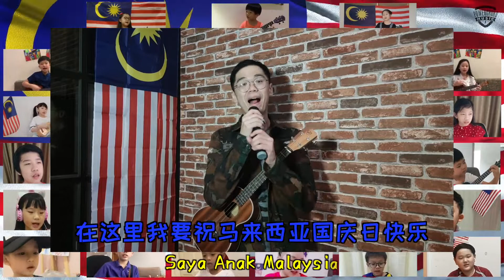【SAYA ANAK MALAYSIA】Powerchord Music Ukulele 学生大合唱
《𝗦𝗔𝗬𝗔 𝗔𝗡𝗔𝗞 𝗠𝗔𝗟𝗔𝗬𝗦𝗜𝗔🇲🇾》学生大合唱
这是一首学生在家自导自演完成作品，演唱着充满了热情和忠烈的爱国曲子以庆祝独立日的到来🇲🇾💞
自第四次全面封锁后，许多学生开始报名 网课 。封锁成了常态，于是家长们也开始让孩子参与更多的音乐网课✨🎶孩子们已经开始习惯网上学习了。
如今，同学们的付出也终于有了回报😆🥰经历了两个月的网上课程，同学们的尤克里里表演即将闪耀登场✨❗
自从第一次大封锁到现在已经很久没有机会让同学们共同上台表演的机会了🥺❗❗
所有活动都以线上的方式进行着💻，而网上学习表演也已经成了一个习惯😔小朋友们都开始踊跃参与网络活动和比赛，充实自己的生活💪✨
This is a piece that was produced by students at home, it sang about a passion and patriotism song in order to celebrate our country's' independence 🇲🇾💞
A lot of students have started to apply onlineclasses since the fourth lockdown. As lockdown becomes a normal, parents have started allowing the children to join more online music lessons✨🎶
And now, our students' hardwork has finally paid off😆🥰 After having two month's online lessons, the students' ukelele performance will be here soon ✨
All of the activities are held online💻, it has even became a new normal to learn performing online😔 Children started participating in online competitions to become more active💪✨
【表演者𝗣𝗲𝗿𝗳𝗼𝗿𝗺𝗲𝗿】
Miko Chua Yan Mei
Ryan Gan
Ting Ze Kai
Ting Ze Min
Tan Yen Shan
Joey Chow
Jolyn Chow
Chin Chun Liang
Wong Bin Hao
Lan Mei Yang
Elise Low Kai Xuan
Jayden Liew Ming Xuan
Chin Qinny
Chin Jinwy
Eurwyn Fo Wai Jie
Ngui Jing
Ngui Jie
Phang Jing Sheng
Lieu De Kai
Lieu Jin Ru
Wong Bao Yee
Wong Mei Yee
Ang Ee Heng
Koo Jia Hi
Agnes Loo Pei Wen
Wan Chee Jun
Kai Evans
Josiah Tan Zhu Aun
Cyrille Chong
Choo Jia Hui
Chong Jia Yan
Loh Yu Chen

影片和音乐制作 𝐕𝐢𝐝𝐞𝐨 & 𝐌𝐮𝐬𝐢𝐜 𝐏𝐫𝐨𝐝𝐮𝐜𝐭𝐢𝐨𝐧 ：
Collaboration : K.E Studio
Director 导演 ｜ Kai Evans
D.O.P 摄影指导 | Kai Evans
Videographer 摄影📹 | Parents & Students
Lighting 灯光💡 | Parents
Assistant Camera 摄影助理📹| Kai Evans
Director of Filem 拍摄总监 📽️| Kai Evans
Decoration 场地布置 🎉| Parents & Kai Evans
Music Director 音乐总监 🎶| Jason Loo
Music Production 音乐制作 🎹| Kai Evans & students
Behind the Scene 幕后花絮📽️ | Kai Evans & Parents
Video Editor 影片剪辑💻 | K.E Studio
Music Tutor 音乐导师🎶 | Kai Evans
Coach 教练 | Kai Evans
Venus 场地 🏘️｜Home Students

Menjadi seorang Anak Malaysia bukanlah setakat nama tetapi ia adalah gelaran yang akan diingati sepanjang hidup.

Mari raikan kebanggaan kita sebagai rakyat Malaysia dengan menyanyikan lagu “Saya Anak Malaysia” bersama sama.